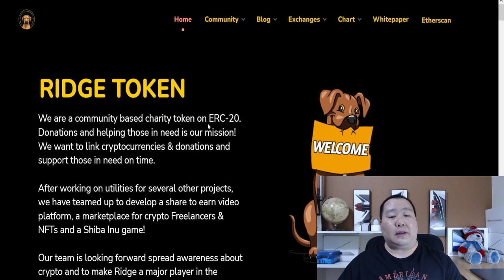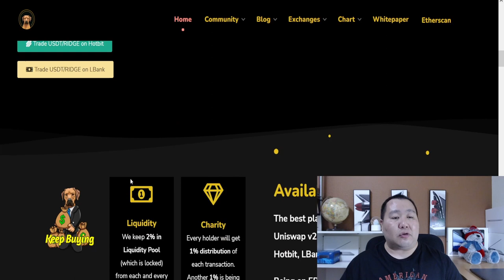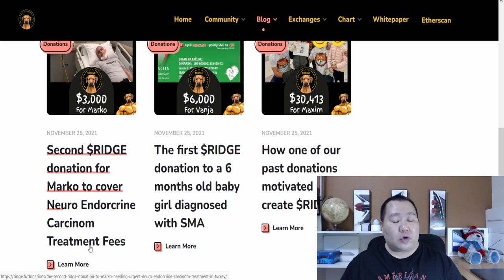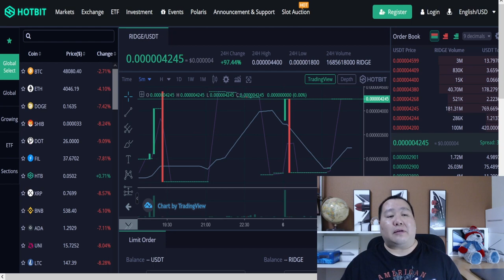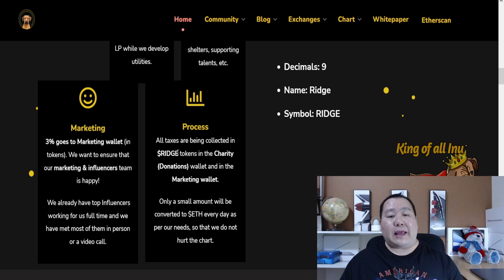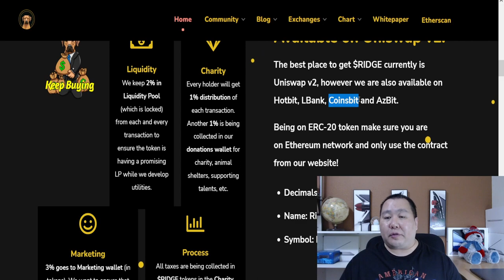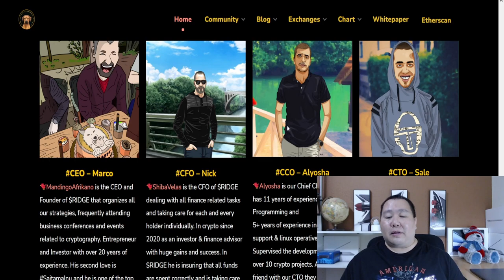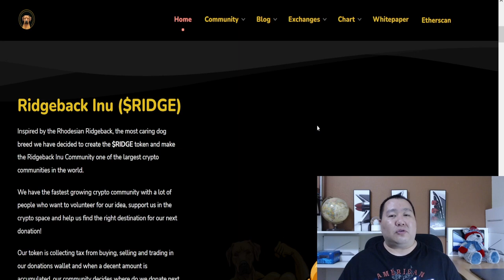Ridgeback Inu 100X Token for Charity 🚀 Doxxed Team, Helping People Around the World 🚀 Ethereum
✅ Contract:
0x64609A845Ad463d07ee51e91a88D1461C3Dc3165

Inspired by the Rhodesian Ridgeback, the most caring dog breed we have decided to create the $RIDGE token and make the Ridgeback Inu Community one of the largest crypto communities in the world.

We have the fastest growing crypto community with a lot of people who want to volunteer for our idea, support us in the crypto space and help us find the right destination for our next donation!

Our token is collecting tax from buying, selling and trading in our donations wallet and when a decent amount is accumulated, our community decides where do we donate next.

"100x crypto"
"100x gem"
"100x crypto"